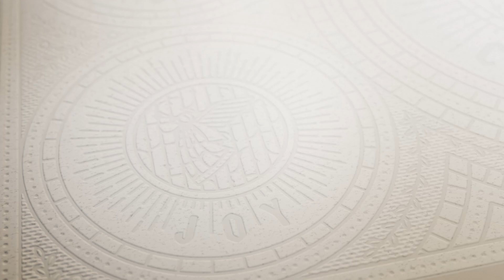1st Kings 1:38-40- Joy because Jesus is King- ASL Interpreted